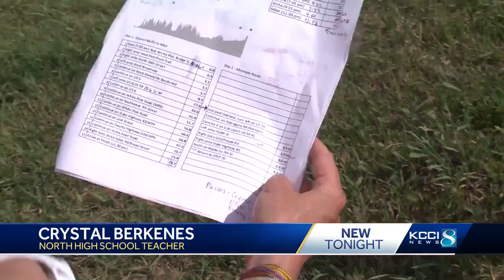DMPS teacher running across the state of Iowa